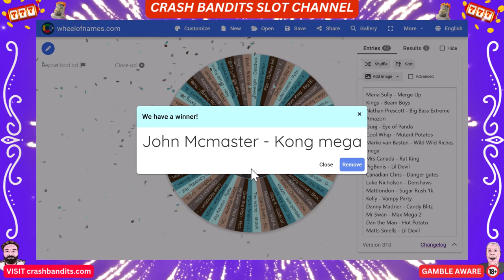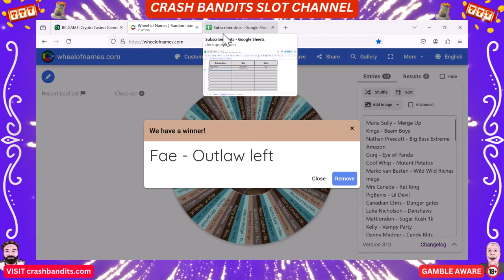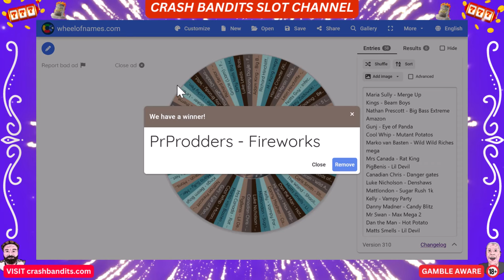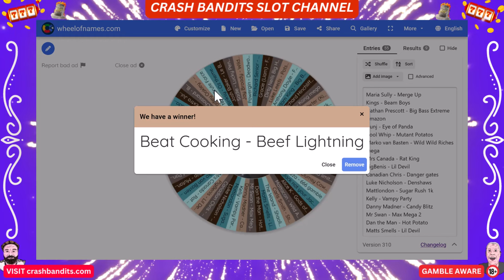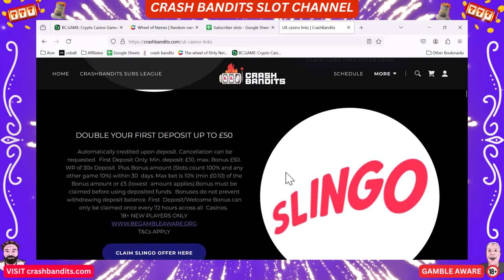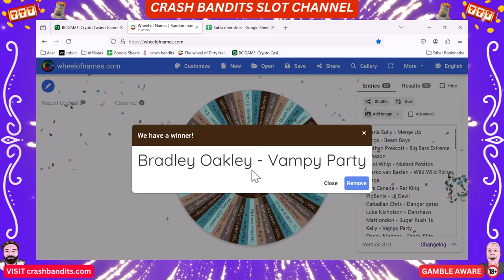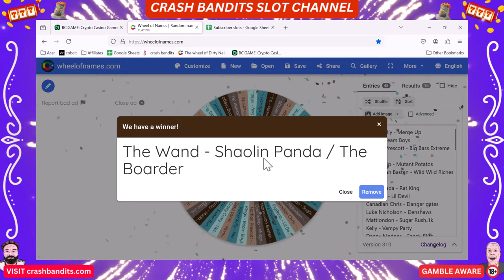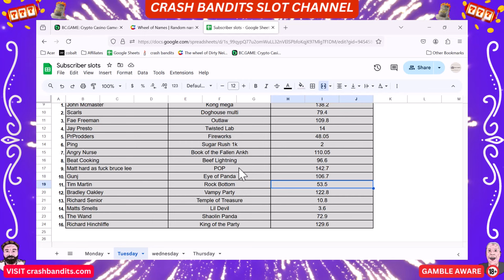Can the slot gods bring us a HUGE win?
Todays slotting sees 16 more slots picked by our subscribers from various providers at 40p bonus buys, who are the lucky subscribers in this video? Can they get that massive win they so need to get in the final 16 on week 10?

If gambling has become an issue for you then you can speak with Gamcare or Be Gamble Aware